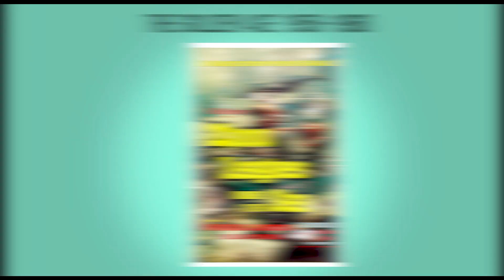Disney's Live-Action Golden Film Era of the 1950s Explained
After World War II, Walt Disney had finances stuck in Europe so he opted to start making live-action films in England. Those films cemented his love for the process as well as being able to financially keep the Disney Studio afloat. Throughout the 1950s, he would begin creating formulas, assembling a crew, and creating some of the best live-action films the studio has ever created including Treasure Island, 20,000 Leagues Under the Sea, Old Yeller, The Shaggy Dog, and the Swiss Family Robinson.